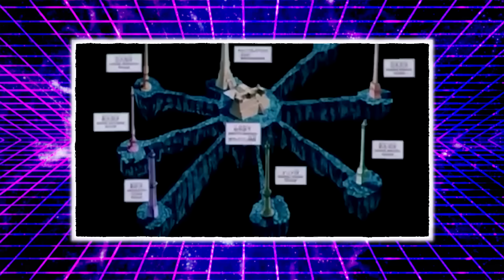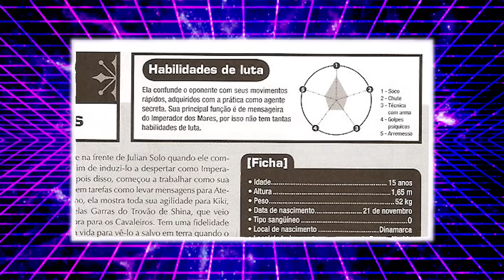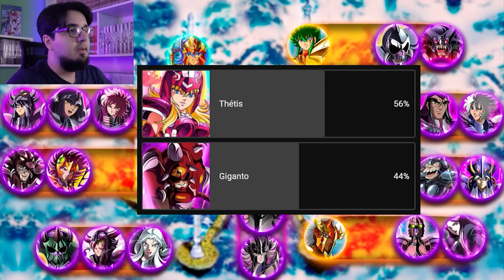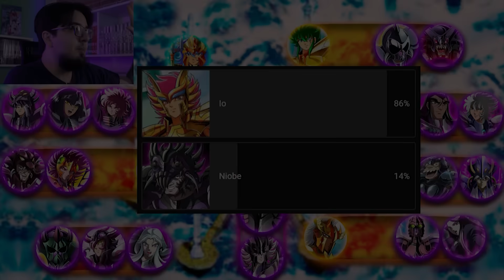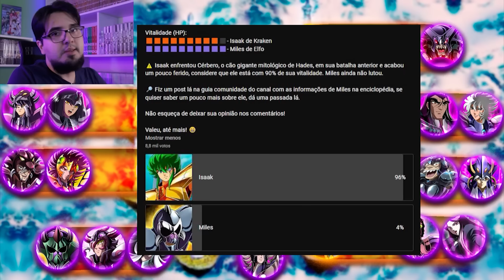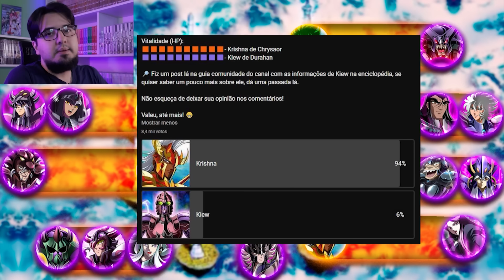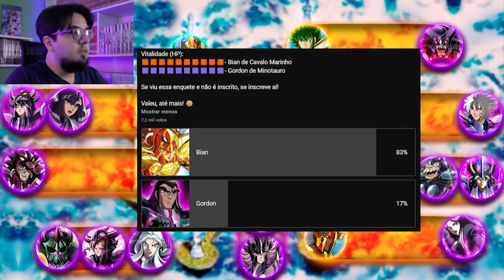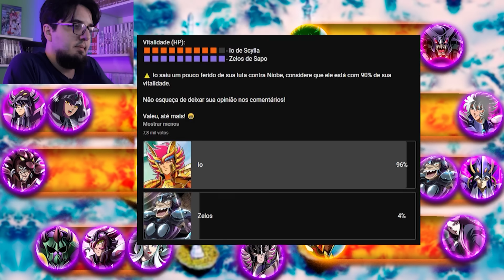E SE HADES ENTRASSE EM GUERRA CONTRA POSEIDON? #1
🙏 AJUDE O CANAL A CONTINUAR! 🙏

Somos um canal pequeno e trabalhamos em apenas 2 pessoas (Ed e Suh), então financeiramente é bem complicado mantermos esse projeto apenas com o adsense.

Abaixo estão algumas opções com as quais você pode nos ajudar se quiser e puder. Muito obrigado!

💰 Não tem PicPay? Instale com nosso link e ainda ganhe dinheiro!

💳 Compre o que quiser na Amazon por esse

🤑 Ganhe 30 dias GRÁTIS de Amazon Prime

📖 Compre mangás pelos links abaixo:

📚 Kanzenban Cavaleiros do Zodiaco
📚 Lost Canvas
📚 Reimpressão NewPop Episodio G
📚 Saintia Shô
📚 Mangás em geral

🛍️ Vai comprar na Shopee? Use esse link para nos ajudar

💙 Ou deixe um "Valeu Demais" aqui no YouTube!